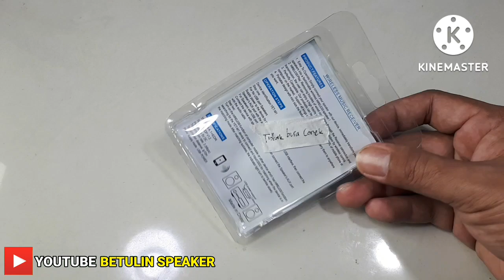CARA MENGATASI BLUETOOTH RECEIVER MUSIC 163 DAN CKO7 TIDAK BISA TERHUBUNG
cara memperbaiki bluetooth music tidak bisa terhubung
cara mengatasi bluetooth bermasalah